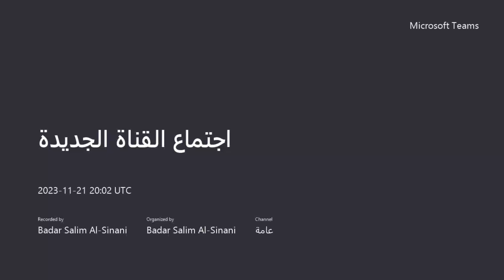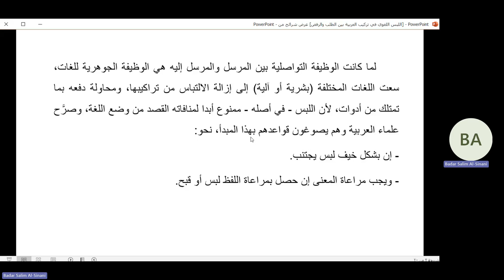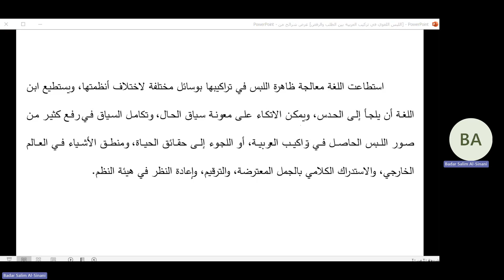اللبس اللغوي في تراكيب العربية بين الطلب والرفض، د. بدر بن سالم بن جميل السناني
اسم الباحث: د. بدر بن سالم بن جميل السناني
الانتماء العلمی: مركز الدراسات التحضيرية (وحدة المتطلبات العامة)، كلية التربية بالرستاق، جامعة التقنية والعلوم التطبيقية، سلطنة عمان
عنوان البحث: اللبس اللغوي في تراكيب العربية بين الطلب والرفض

المؤتمر الدولي التاسع حول القضايا الراهنة للغات، علم اللغة، الترجمة و الأدب
1-2 فبرایر 2024 ، الأهواز
لمزید من المعلومات، ﯾرﺟﯽ زﯾﺎرة ﻣوﻗﻌﻧﺎ اﻹﻟﮐﺗروﻧﻲ:

شبكات التواصل الاجتماعي / تابعنا وتواصل معنا